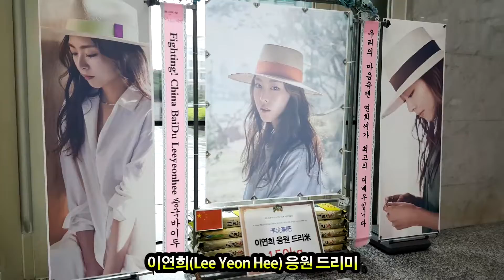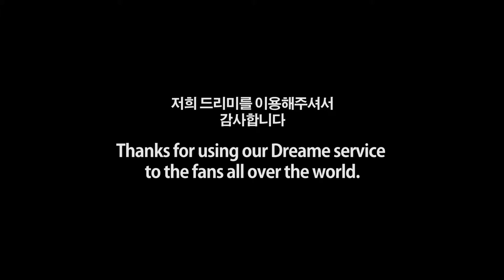SBS 수목드라마 '다시 만난 세계' 제작발표회 배우 이연희(Lee Yeon Hee) 응원 드리미 쌀화환 Dreame Rice Wreath for Lee Yeon Hee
배우 이연희(Lee Yeon Hee)의 중국 팬들이 SBS 수목드라마스페셜 '다시 만난 세계'에 출연하는 이연희에게 드리미 쌀화환을 보내와 드라마의 성공을 기원하며 이연희에 대한 드리미 쌀화환 응원을 이어갔다. 7월 18일 서울 목동 SBS에서 열린 '다시 만난 세계' 제작발표회에 배달된 이연희 응원 드리미 쌀화환에는 '우리의 마음속엔 연희씨가 최고의 여배우입니다. Fighting! China BaiDu Leeyeonhee 중국바이두'란 응원 메세지에 이연희의 대형사진과 함께 드리미 농협쌀 150kg이 담겨 있었다. 이연희 응원 드리미 쌀화환은 이연희가 지정하는 독거노인 등 어려운 이웃에게 사랑의 쌀로 기부된다.

 이연희의 중국팬들은 2013년 11월 7일 영화 '결혼전야' 언론시사회에 드리미 쌀화환 50kg, 12월 16일 MBC '미스코리아' 제작발표회에 100kg을 보내와 이연희를 응원했다.

SBS 수목드라마스페셜 '다시 만난 세계' 제작발표회 배우 이연희(Lee Yeon Hee) 응원 쌀드리미화환 - 기부화환 쌀화환 드리미 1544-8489